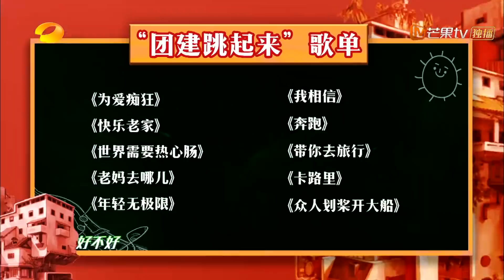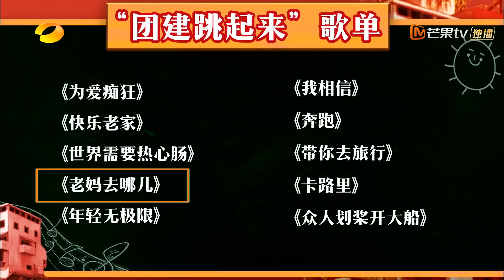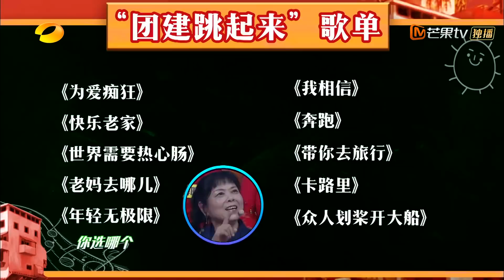“不要说，唱” 张翰 陈乔恩 杜江 谢娜 海涛 谁能获得最多妈妈们的欢心？《快乐大本营》 Happy Camp【湖南卫视官方频道】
《快乐大本营》YouTube更新时间：北京时间 每周六 23:00

VIVO Nex 全屏手机